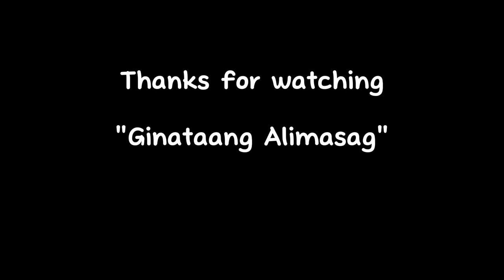Ginataang Alimasag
Ingredients

* Alimasag
* Kinagurang Niyog
* Atsal
* Bawang
* Sibuyas
* dahon sibuyas